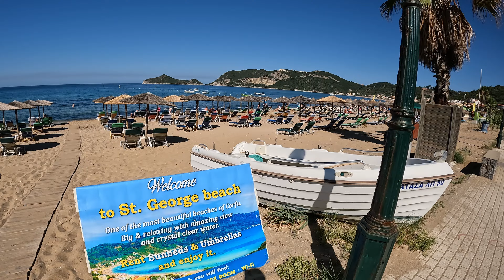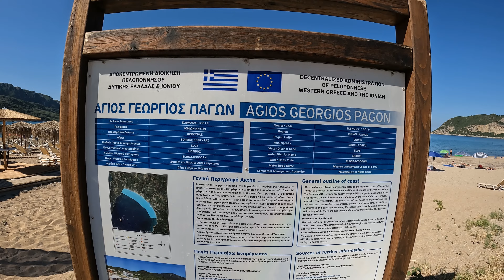Agios Georgios Beach Walk 28.07.2023 Corfu Greece